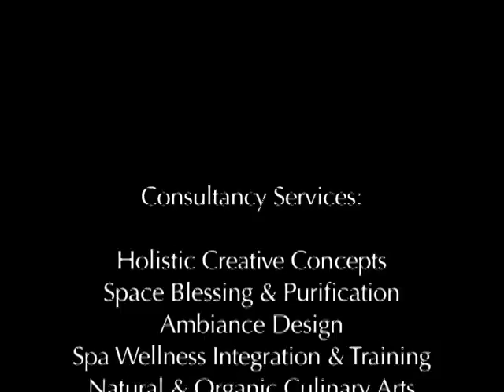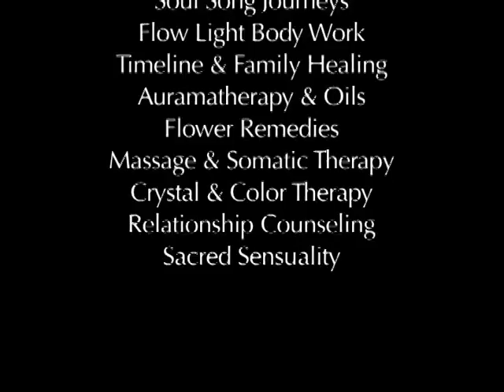Infinity Qi Gong Demo